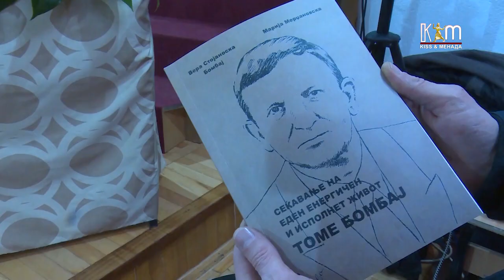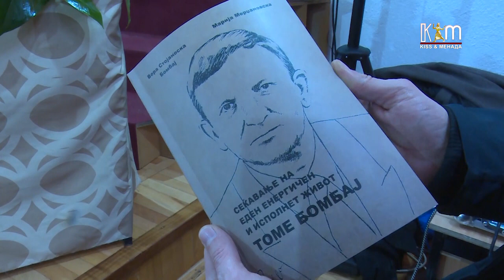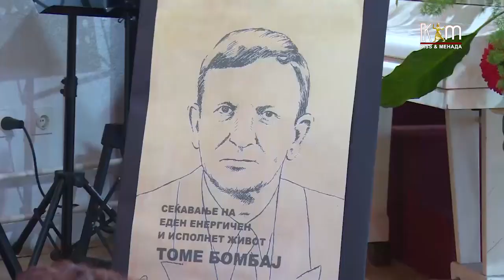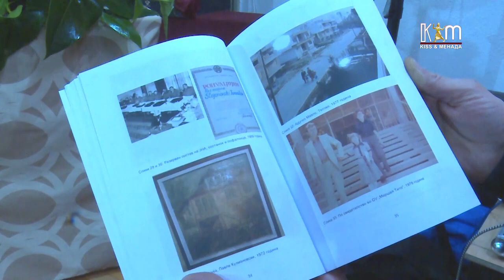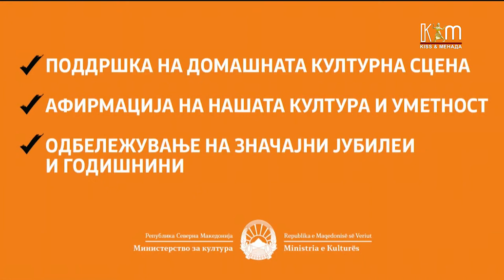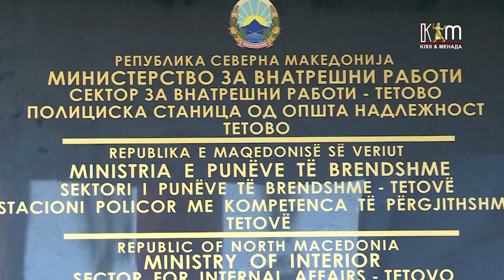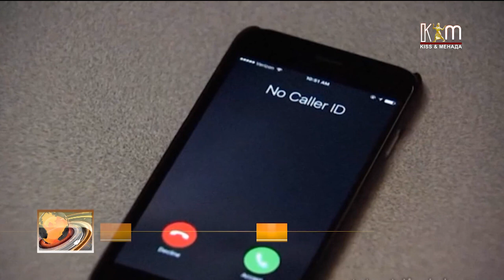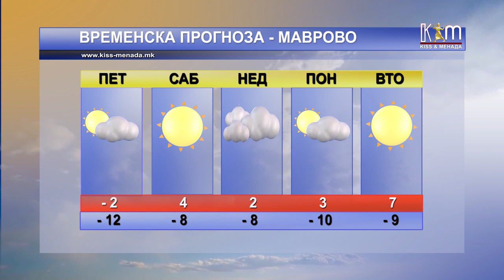Регионални вести 10 февруари 2023